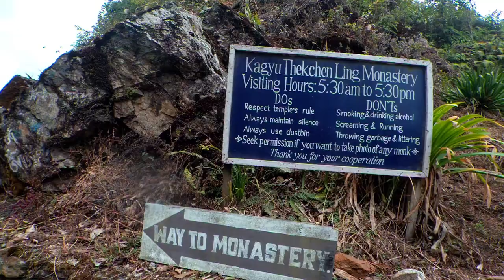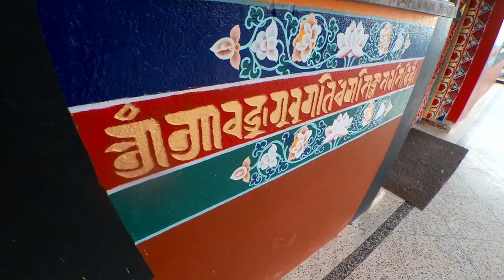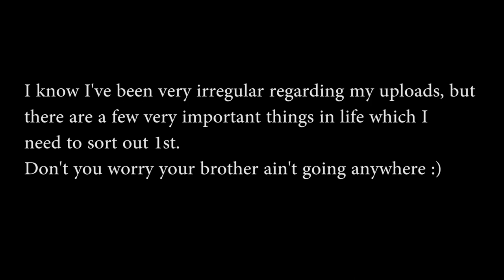VISITING THE SUPER COLD LAVA😰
Hello folks,

This vlog is about my journey to Lava from Kalimpong,
also about mewting my mum after 2 months.

Cinematography : ASHMITA CHETTRI & PRIYAM GURUNG

1. Walk Around by Roa